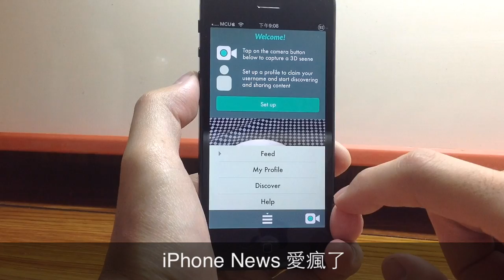Seene - 輕鬆用 iPhone 拍攝 3D 照片和全世界分享